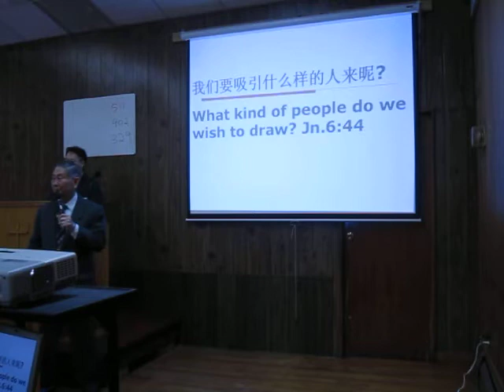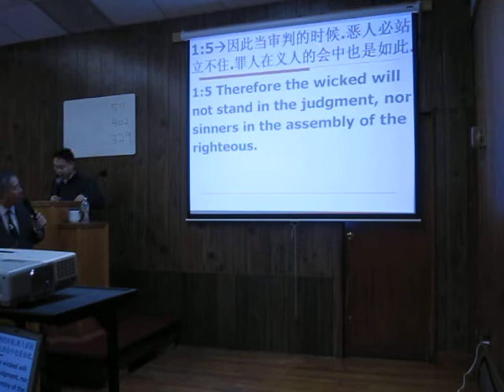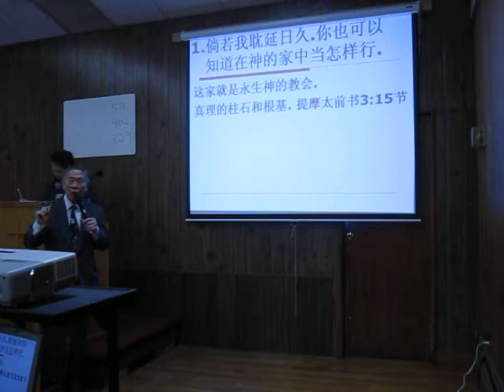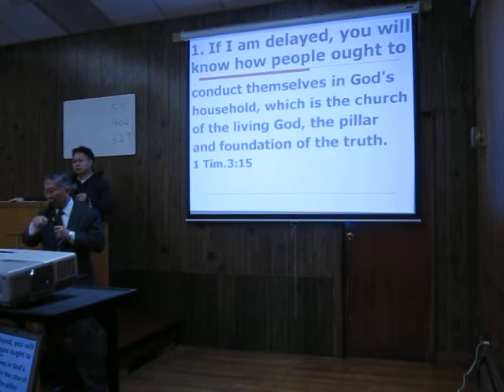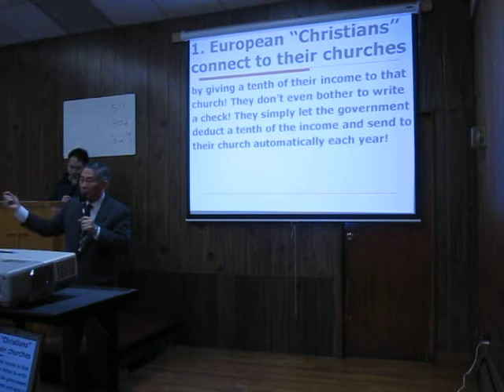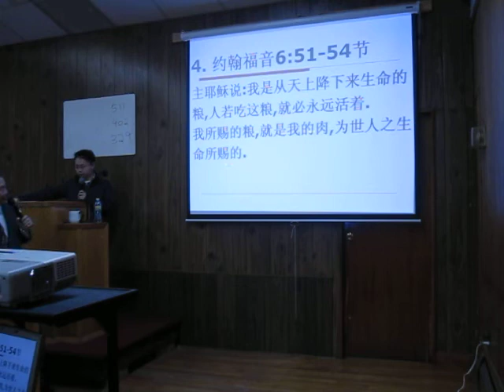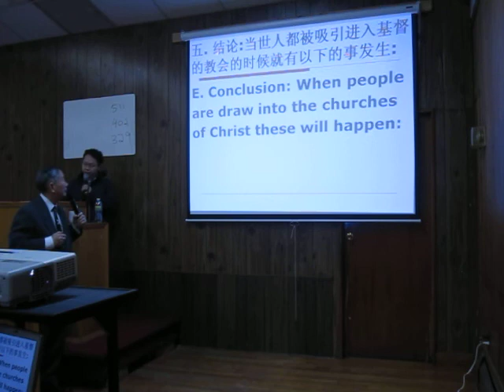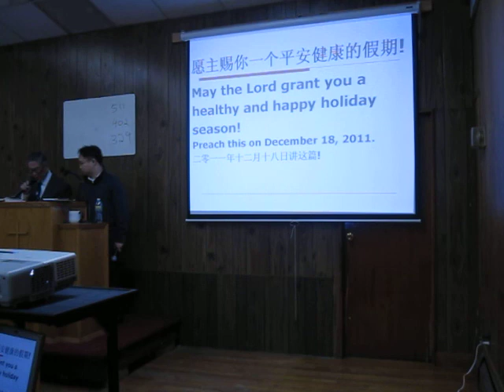Sermon Can Eng 12 18 11